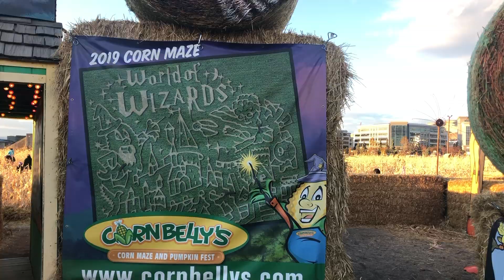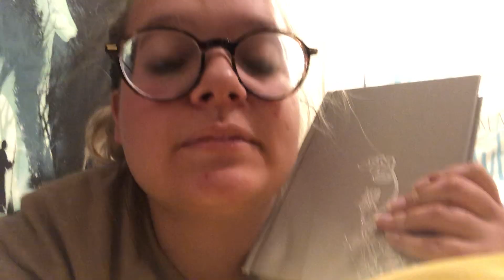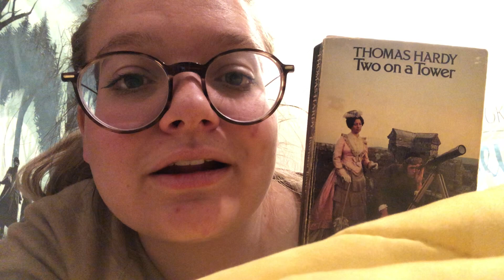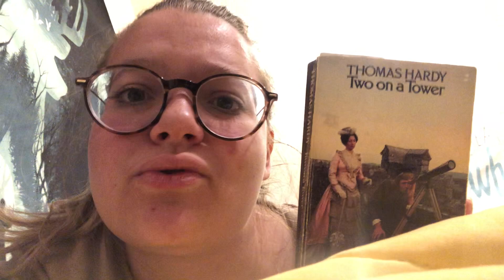Victober 2019 Part 2 | Vlog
Books Mentioned:
The Woman in White by Wilkie Collins
Two on a Tower by Thomas Hardy
We Two by Gillian Gill